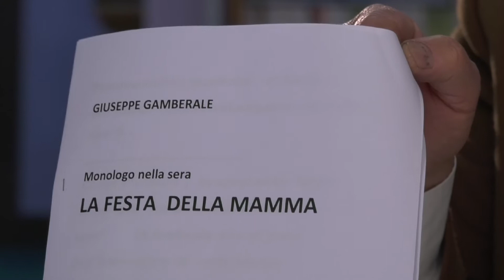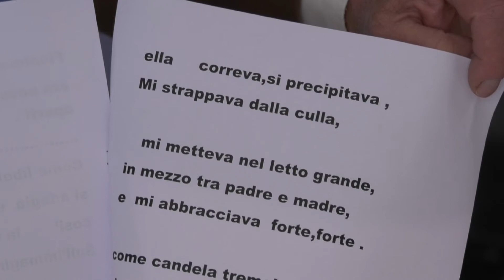"FESTA DELLA MAMMA", IL MONOLOGO DELLA SERA DEL NOTAIO GAMBERALE